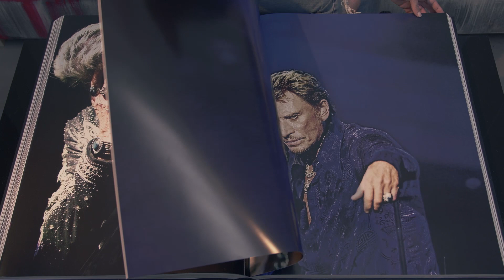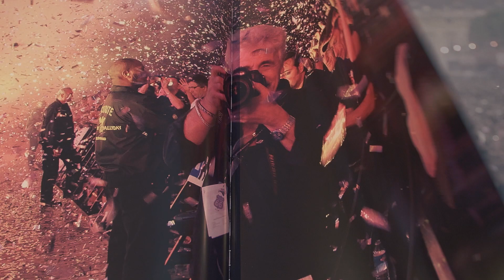2019 Auction organisé par le Grand Prix Photo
"1943" Livre d'art, consacré à la Légende, par le photographe Daniel Angeli, Une pièce unique, une pièce d'histoire - Johnny Hallyday -